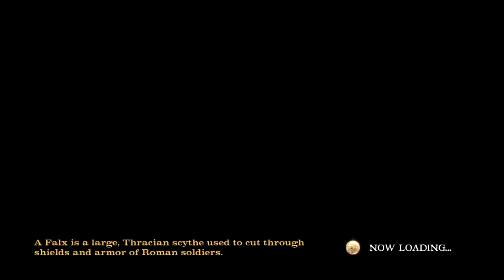Spartacus Legends Insulae Mystery Challenger Fight Execution Part27 KG